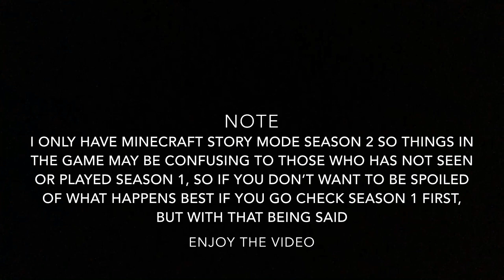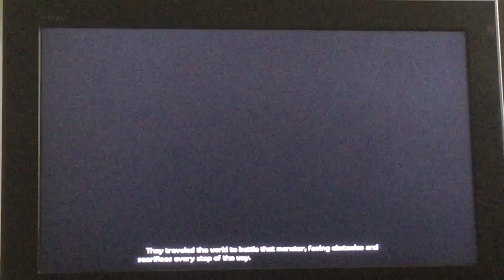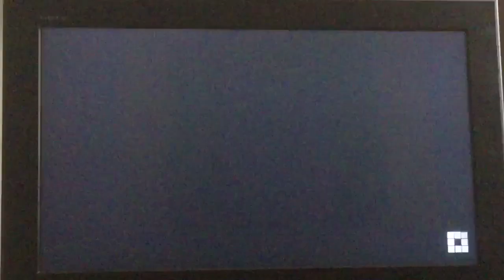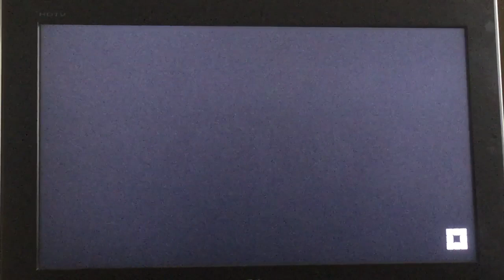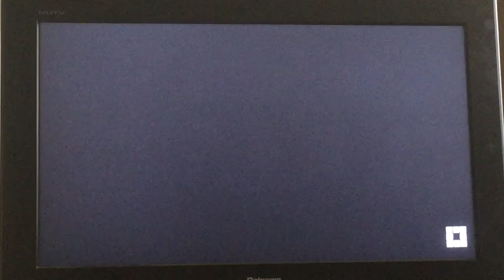Minecraft Story Mode Episode 1 Hero of Residence #1 | welcome to beacontown